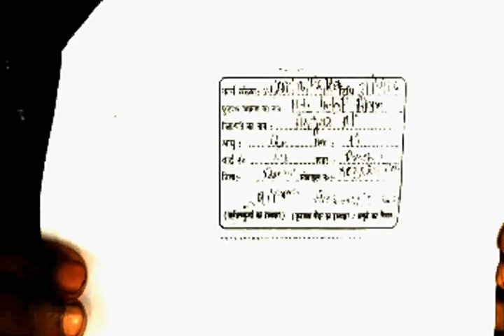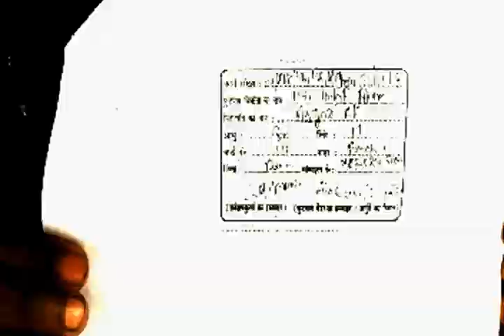प्रधानमंत्री स्व निधि योजना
प्रधानमंत्री स्व निधि योजना,रेहड़ी- पटरी पर ठेला, खोमचा और दुकान लगाने वाले उन  स्ट्रीट वेंडर्स के लिए वरदान साबित हो रहा है ।